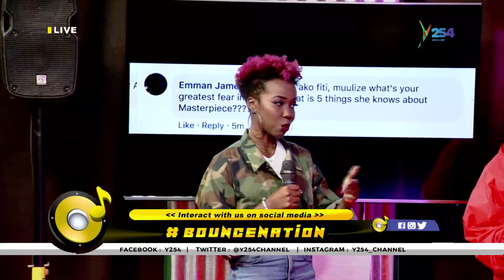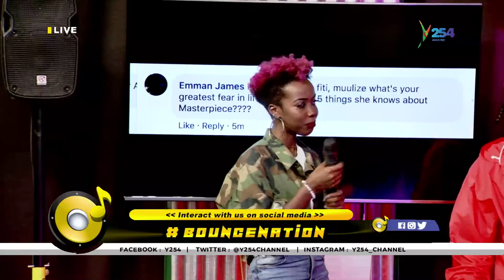BounceNation| Branny - How it was working with Masterpiece